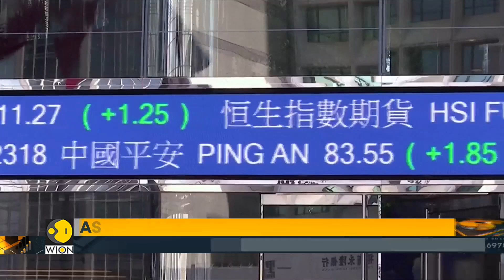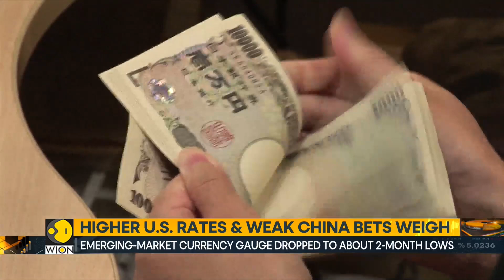An Asian stock gauge declines for first time in three days | World Business Watch | WION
Now, we turn our attention to how markets opened this morning. The Yen stabilised following a Wednesday decline that sparked speculations that Japanese officials would intervene to strengthen the currency. Asian shares sank following a decline in U.S. Tech companies in late trading overnight.